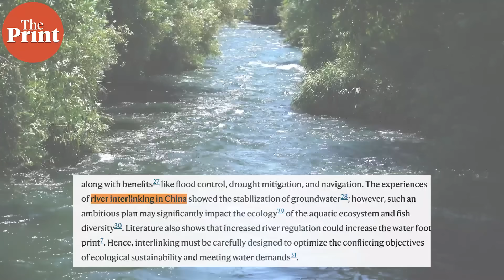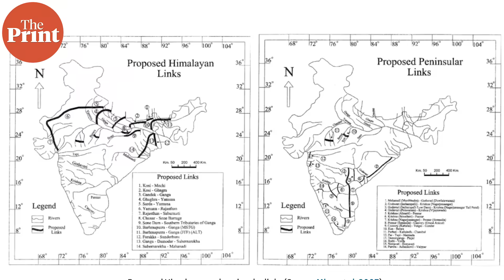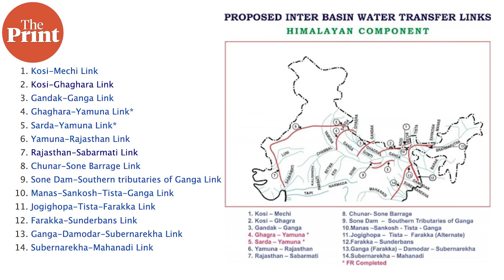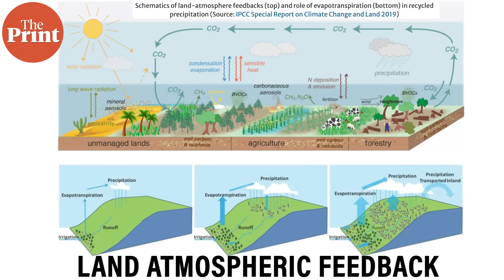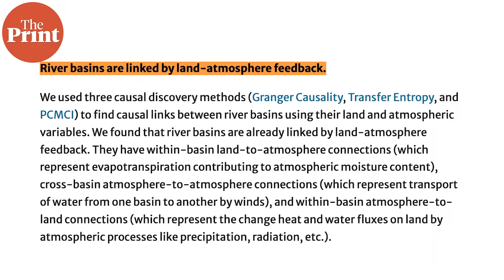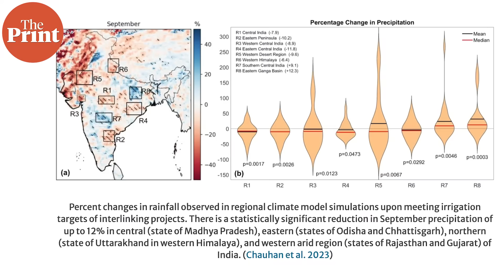Previously unknown consequence of river interlinking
Climate scientists in India have found that the river interlinking project will have drastic changes in the Indian summer monsoon, causing uninteded dryness and floods in various parts of the country. ThePrint ̦PureScience, Sandhya Ramesh explains.